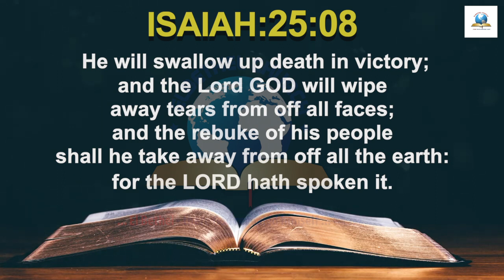Today's English Bible Verse I Today’s English Bible Words [08/07/2021] I English Bible Verse